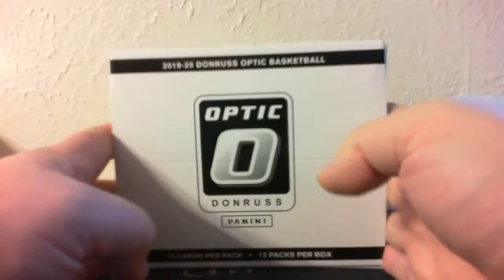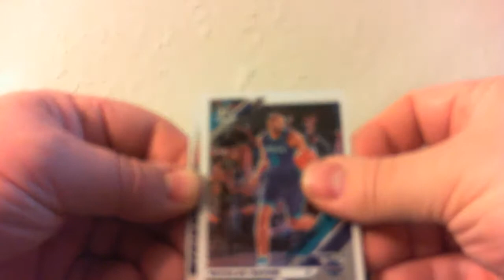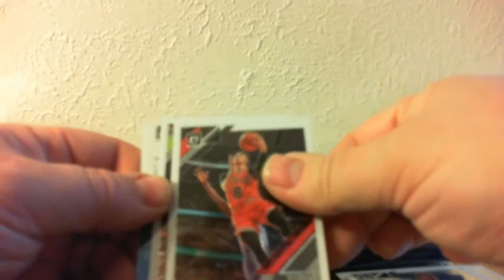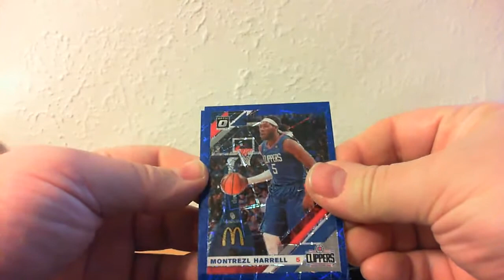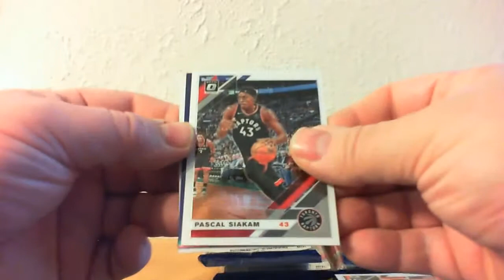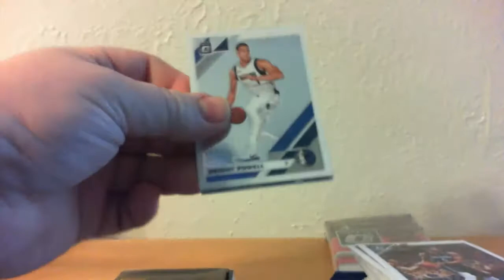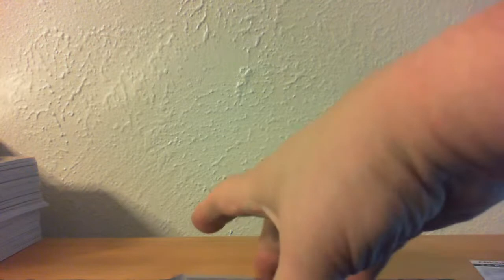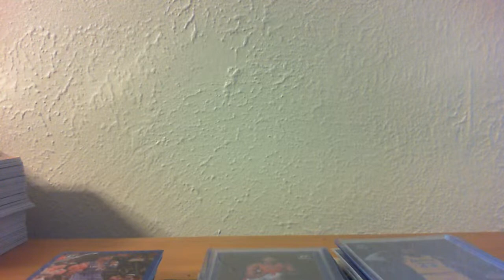2019-20 Optic Basketball Hanger 12 Pack Break